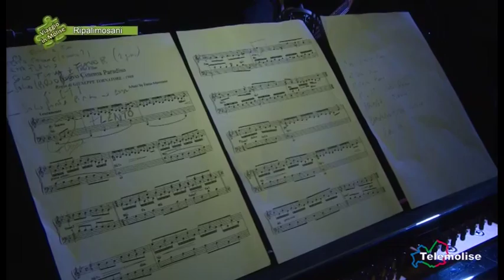Il backstage di Telemolise nel Cuore, 3 edizione 02 Ripalimosani Viaggio in Molise puntata 5271